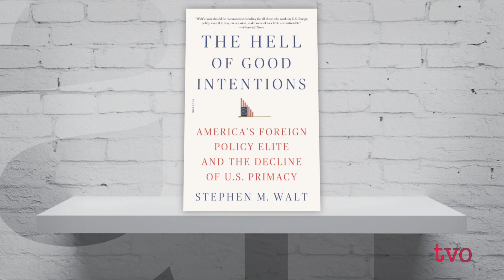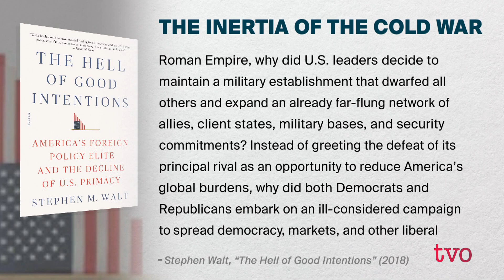A More Restrained American Foreign Policy?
In 1992, a now infamous leaked document from the Pentagon described the U.S.'s role in the world as providing "adult-supervision."  After the wars in Iraq and Afghanistan, is it time to rethink American role in the world? Should America hand in its gun and badge as the world's police? We debate the future of American power and what some have called a more restrained foreign policy.